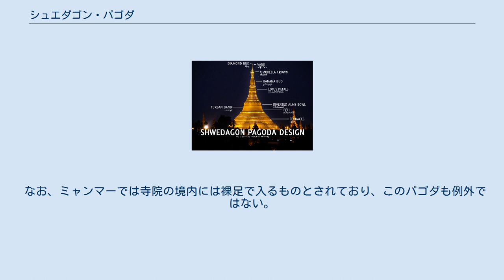シュエダゴン・パゴダ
地図 シュエダゴン・パゴダ（Shwedagon Pagoda)はミャンマーのヤンゴン中心部に存在する寺院（パゴダ、パヤー）である。
釈迦および釈迦以前にこの世に現れた3人の菩薩の遺体の一部が納められていると信じられていることから重要な聖地とされる。
 伝説によれば、シュエダゴン・パゴダは約2500年前に建てられたとされている。
考古学の研究によれば6〜10世紀の間に建立されたと考えられている。
地震によって幾度も破壊されており、現在の仏塔の原型は15世紀ころ成立したと考えられている。
 1608年、ポルトガルの探検家フィリプ・デ・ブリト・エ・ニコテ（ビルマ人には"Nga Zinka"として知られている）は、シュエダゴンを略奪し、1485年にShin Sawbuを引き継いだDhammazedi王によって寄贈された30トンの鐘を取り上げた。
ブリトの意図は大砲を作るために鐘を溶かすというものであったが、鐘を運んでバゴ川を渡る際に、鐘を川に落としてしまい、二度と回収できなかった。
 2世紀後、第一次英緬戦争中の1824年5月11日に英国が上陸し、シュエダゴンを街全体を俯瞰して指令を行う要塞である考え、すぐさま奪取、占領した。
そして、2年後に退去するまでストゥーパを要塞のようなものとして残した。
 シュエダゴン・パゴダの境内は、東西南北の門から入り階段（現在はエスカレーターもある）を上がった上部にある。
境内は高さ約100メートルの黄金のストゥーパを中心に60余りの仏塔や廟が林立する空間になっており、供物や土産物を売る店も数多い。
 なお、ミャンマーでは寺院の境内には裸足で入るものとされており、このパゴダも例外ではない。